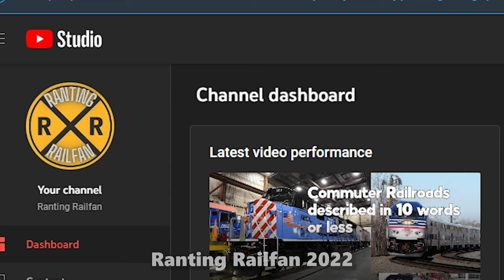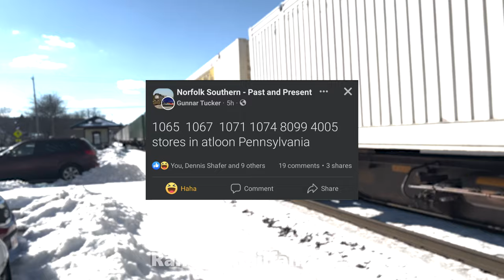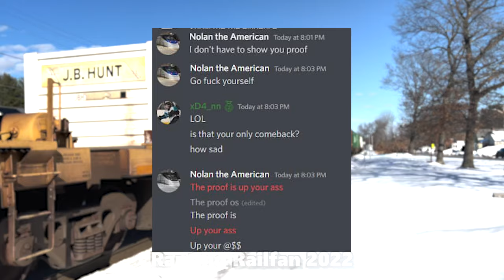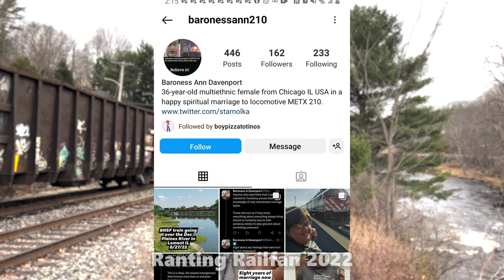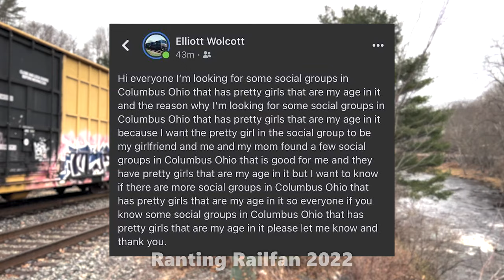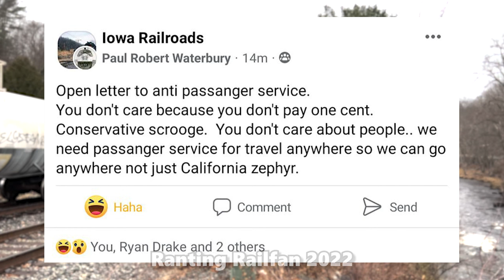Dumb Sh*t that Foamers do | Ep. 1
Sorry for the gap in videos fellas! I've been busy with school, my job, and Thanksgiving. This isn't a sequel to the last one, but I think it still fits the "Ranting Railfan" idea. Enjoy!